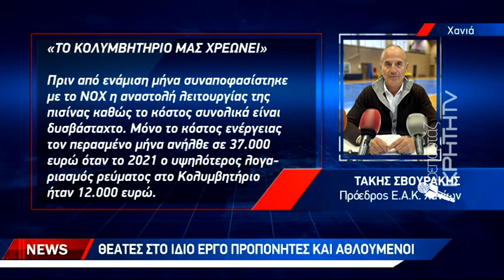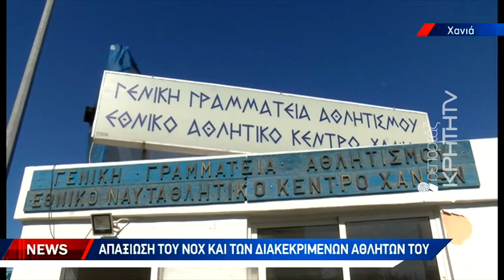Κλείνει η 25αρα πισίνα του κολυμβητηρίου Χανίων